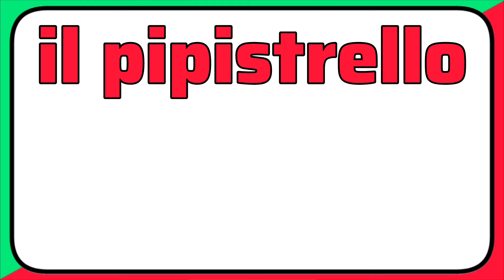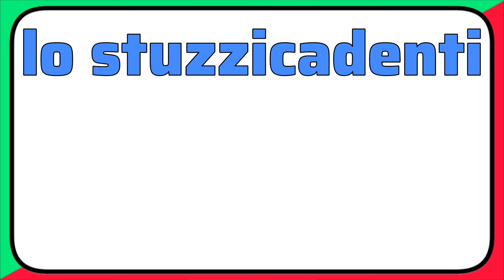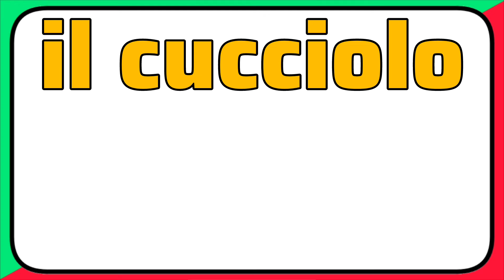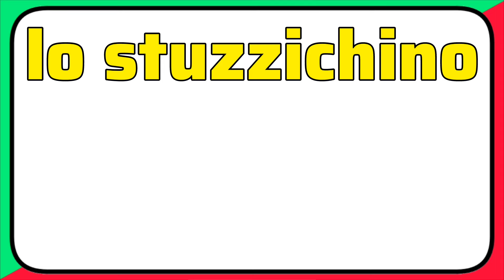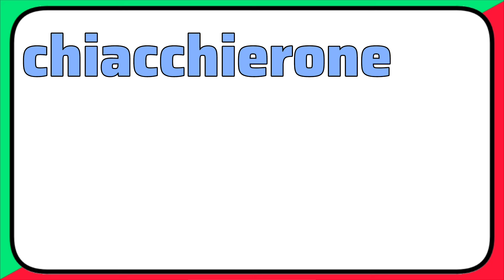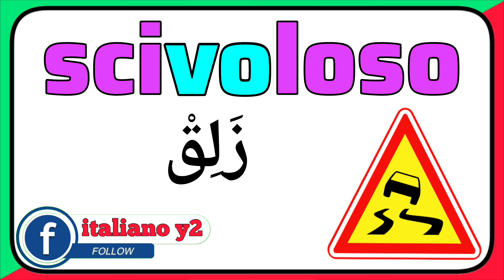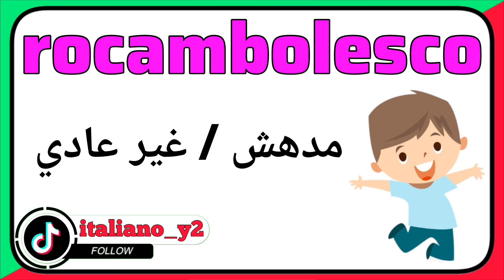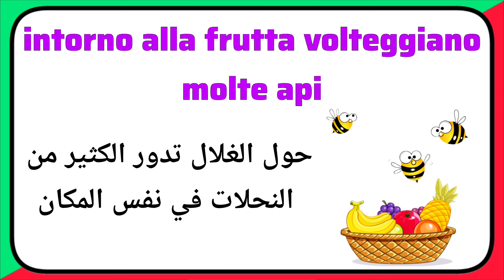تعلم 15 كلمة صعبة النطق باللغة الإيطالية | تعلم اللغة الإيطالية من الصفر